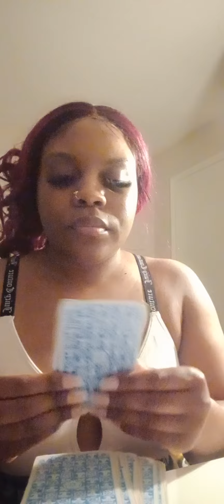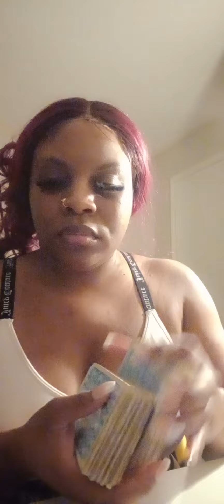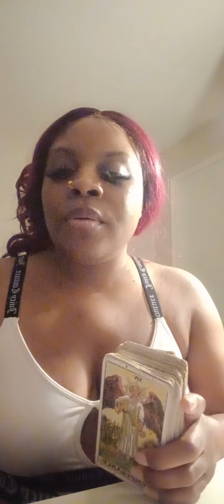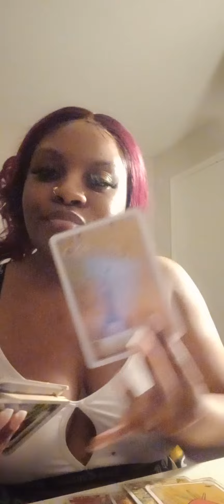Taurus: Sleeping with they friend/family right under their nose a whole secret relationship.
2 straight yes or no questions  $32.00
52.00 4 card spread